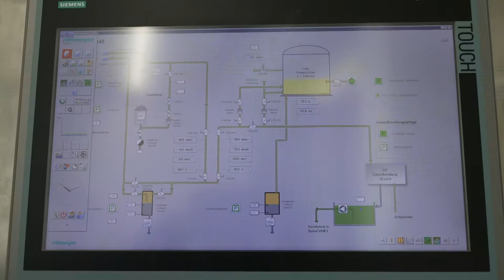Sauberes Wasser ARA Buchs